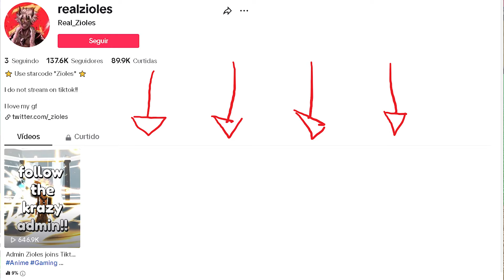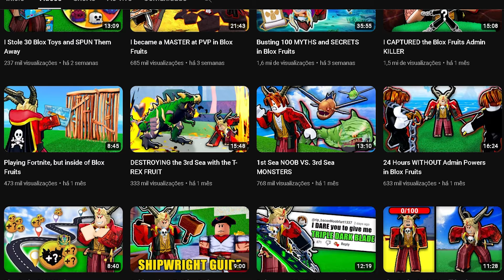DESCOBRI PORQUE O BLOX FRUITS NÃO ATUALIZA!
◆Nesse vídeo de Blox Fruits eu explico o porque Blox Fruits não atualiza e explico porque tanta demora no Update 23 da Dragon Rework no Blox Fruits de não atualizar.